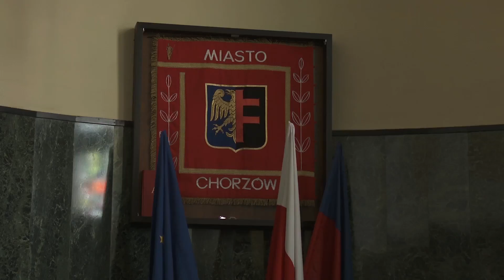Chorzowianin.pl INFOSERWIS | 07.02.2018